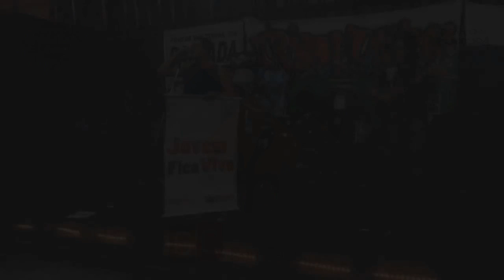Sobre redução e Jovem Fica Vivo no Galpão 252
Acompanhem a ComCausa em nossas páginas e redes

Entre em contato com a gente!
telefone
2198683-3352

comcausa.dh

comcausa.dh

Kwai
comcausa.dh